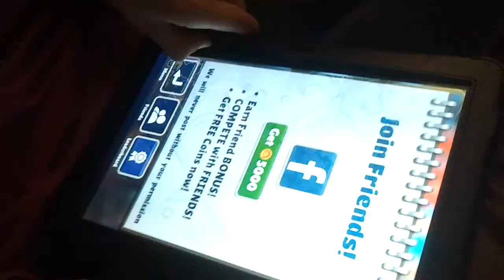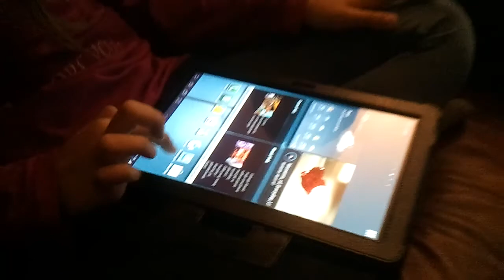Komunnia Zuzanny Porebskiej 3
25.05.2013 Spotkanie przed komunijne z Zuzią i Patrysiem. Prezenty :) Tablety Samsung Galaxy Tab 2.